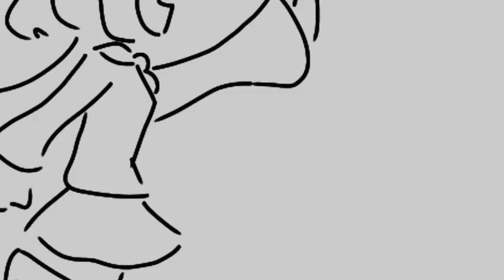bye bye animation meme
kono mama kimi o